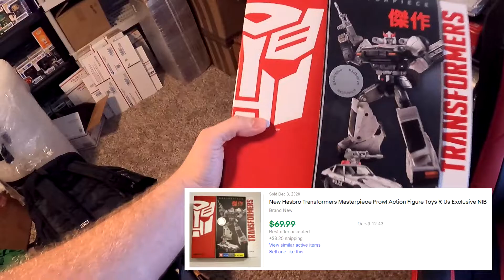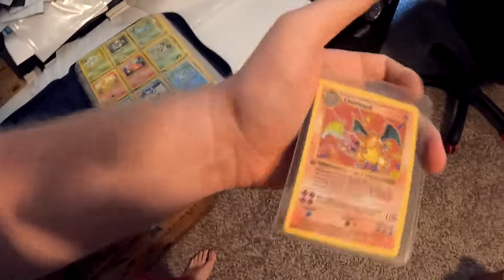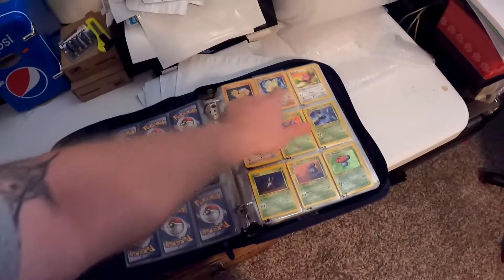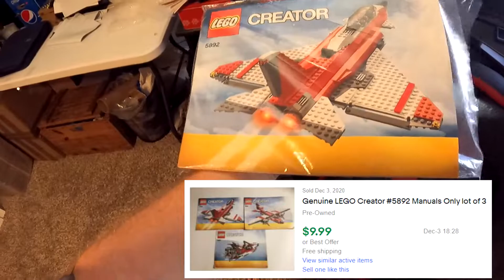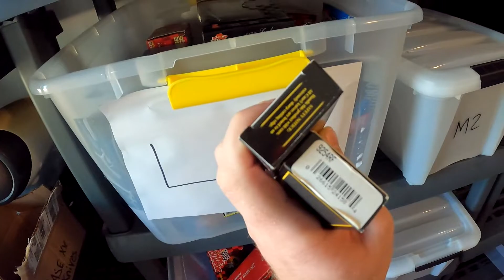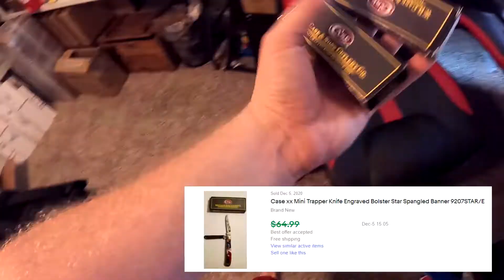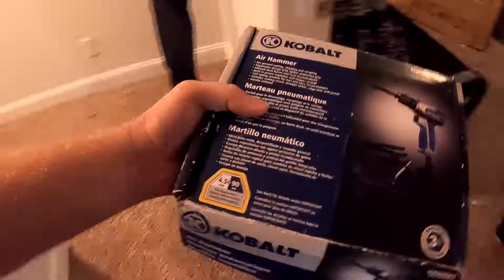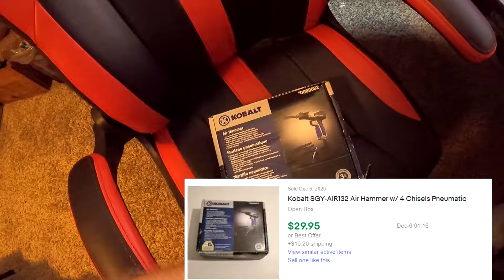I SOLD Over $5500 In ONE WEEKEND on eBay!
Hey whats up everybody! I SOLD Over $5500 In ONE WEEKEND on eBay!

My Ebay Store

Just starting out as a reseller on ebay. I am learning the ropes and as we continue our journey into the ebay world I will be showing you what I have gotten, net profited per month, what sold videos and more! Thank you for your support!